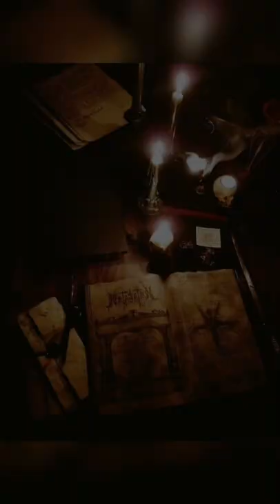Củ Đậu Story | Bí ẩn thế giới phù thủy thời xa xưa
Thật tâm Mình rất móng muốn được thảo luận và kết nối với mọi người, vì vậy đừng ngại để lại bình luận nhé, nếu thấy hay thì hãy để lại 1 like và sub cho kênh của mình, cảm ơn mọi người rất nhiều